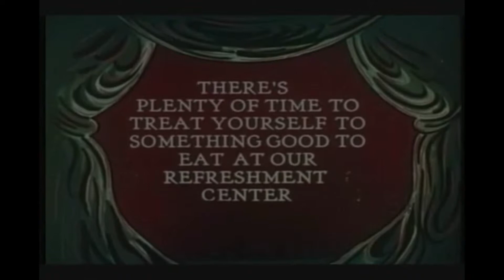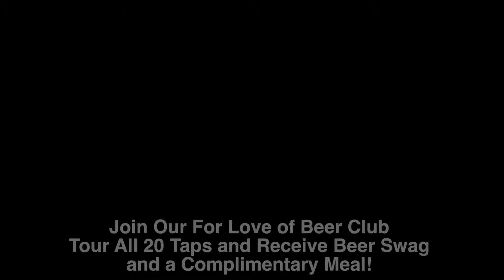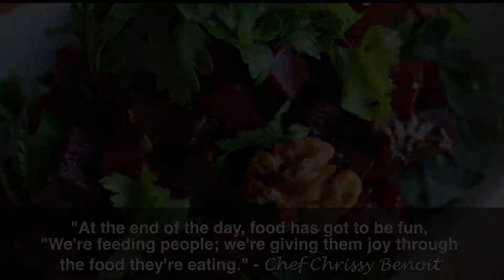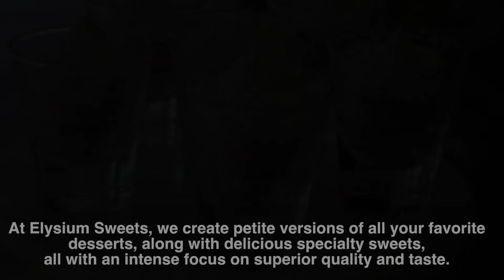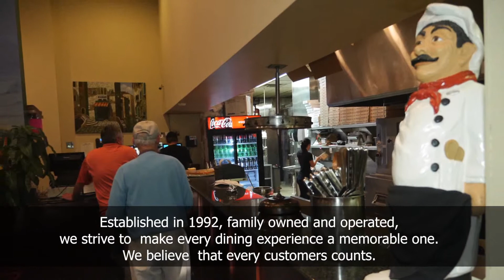Boynton Beach CRA Movie Night Mar Ads